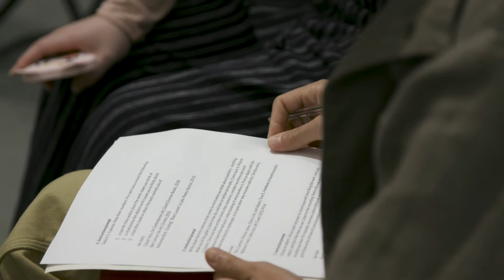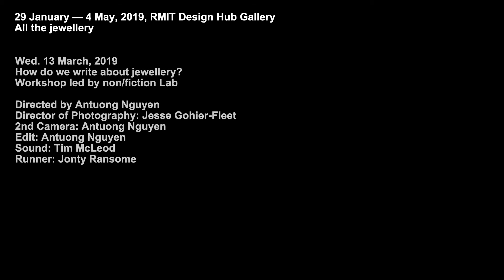How do we write about jewellery? Workshop with non/fiction Lab at RMIT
This workshop ran as part of All the jewellery. All the jewellery is an exhibition that exists in a relationship with Lisa Walker’s retrospective at RMIT Design Hub Gallery. This exhibition of workshops tackles key questions about contemporary jewellery. It brings together a community of jewellers, gallerists and collectors and those in the professions that support jewellery-making into a weekly conversation. Each week a different question will be publicly debated and the structure of the workshops will take multiple forms: a discussion, a masterclass, a performance, a seance, for example.

Film by Antuong Nguyen